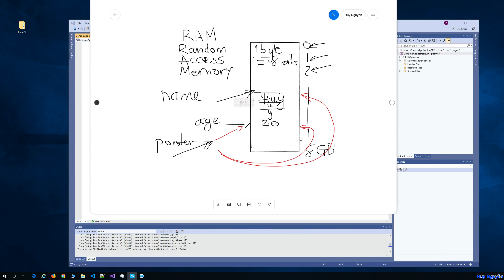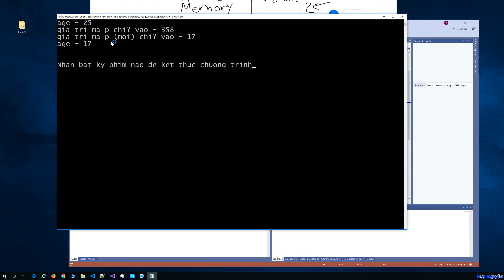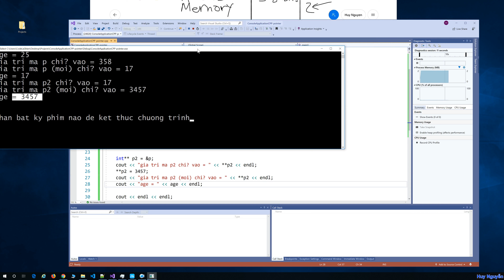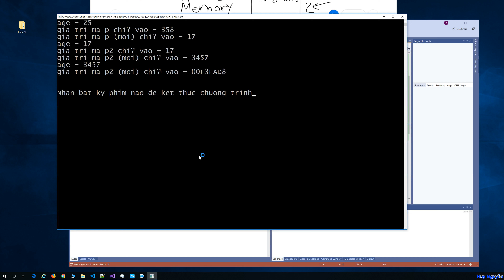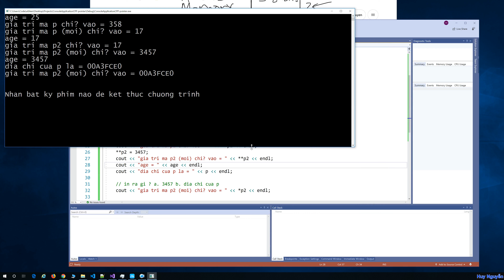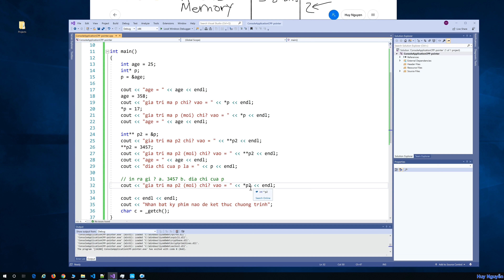051 - C++ Hướng dẫn về con trỏ tới con trỏ (Pointer to Pointer) và cách dùng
Hướng dẫn về con trỏ tới con trỏ (Pointer to Pointer) và cách dùngg

Con trỏ tới con trỏ là gì trong C++ ?
Cách dùng ra sao ?

Video này sẽ hướng dẫn các bạn cách khai báo, cách dùng, và làm sao để hiểu chắc về nó !

Cám ơn các bạn đã theo dõi nhé .